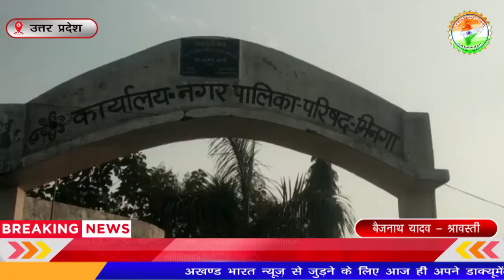नगर पालिका के वार्डों में विकास कार्य के मांगों को लेकर धरने पर बैठे सभासद || Akhand Bharat News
बैजनाथ यादव - श्रावस्ती